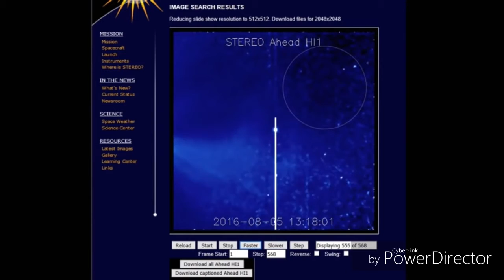NIBIRU PLANETA ARTIFICIAL CAPTURA INCREIBLE 2016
NIBIRU PLANETA ARTIFICIAL CAPTURA  INCREÍBLE 2016